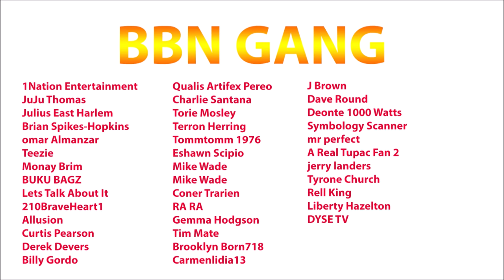Kanye West speaks on his latest addiction